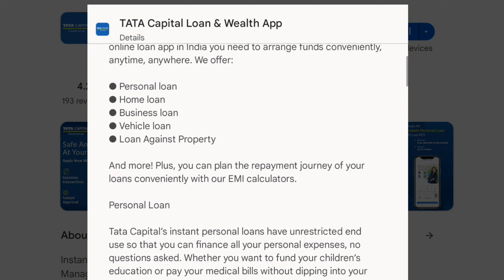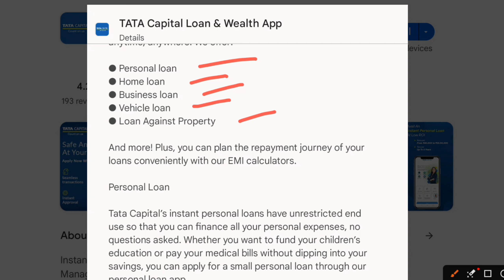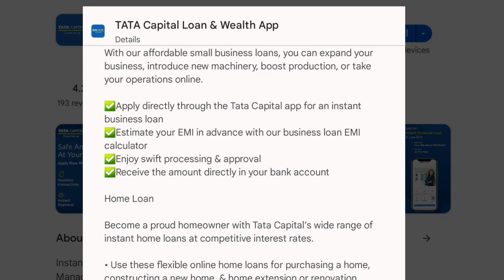tata capital personal loan!! tata capital loan process!! personal loan!! tata capital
tata capital personal loan
tata capital loan process
personal loan
tata capital
tata capital personal loan kaise le
tata capital personal loan process
tata capital personal loan apply
tata capital personal loan apply online
instant personal loan
tata capital loan details
tata capital loan online apply
tata capital personal loan online
tata capital business loan
tata capital personal loan interest rate
how to apply tata capital personal loan
tata personal loan
tata capital loan apply online
get tata capital loan
tata capital pre approved personal loan
tata capital instant personal loan
tata capital personal loan telugu
loan
tata capital personal loan eligibility
instant loan app telugu
genuine loan apps in telugu
tata capital personal loan documents
instant loan
instant personal loan app
tata neu personal loan
tata new personal loan
pre approved personal loan
tata capital personal loan in tamil
tata capital personal loan review
tata loan
loans
loan against property
tata capital personal loan 2023
tata capital personal loan details in hindi
tata capital app se personal loan kaise le
best loan app
tata capital home loan
instant loan app
tata personal loan app
tata capital personal loan disbursement
tata capital personal loan frauds
investment
loan app
tata capital bike finance
tata capital bike loan
tata capital two wheeler loan
best loan apps
tata capital bike loan details
apply for loan
used car loan interest rate
used car loan india
tata capital used car loan
used car loan
buy new car
apply for a used car loan
tata loan app
tata capital personal loan app
5 lakh ka loan kaise le
sbi personal loan
tata se loan kaise le
personal loan interest rates of all banks
personal loan kaise le
6 lakh ka loan kaise le
quick approval loan app tamil
best online loan app in tamil'
instant loan app tamil
trusted loan app in tamil
fast approval loan app tamil
new loan app 2023 tamil
aadhar loan app tamil
tata new loan
tata capital finance
personal loan without income proof
loan apps
car loan
new car
car loans
pkc computer
personal loans
credit cards
good happens
fast approval
overdraft loan
tata capital personal loan details